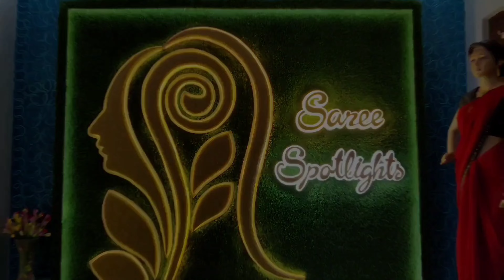DAILY WEAR SAREES 💖 PURE GEORGETTE SAREES ✨ ONLINE SHOPPING 🛍️